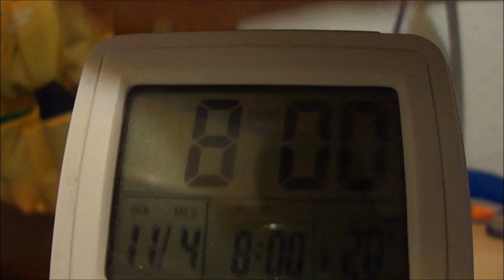Idiotek - Yeeeee (Official Video)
"killerz gonna kill"
First single taken from the album "32".